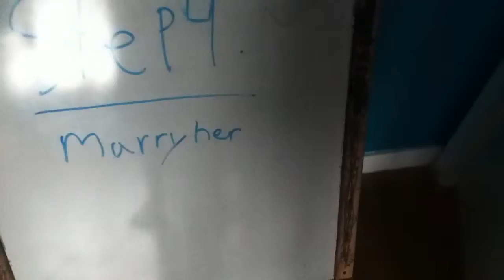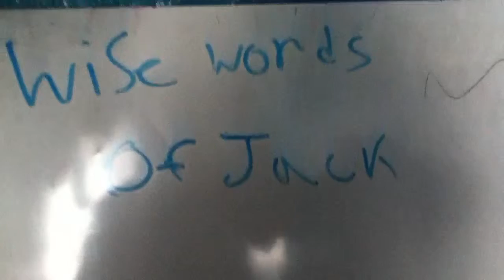Zane's guide 2 life episode 1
Hi?! Zane's guide 2 life!!! Episode 1 how 2 get a girlfriend

Minecraft on!